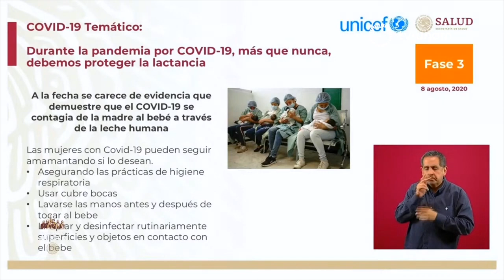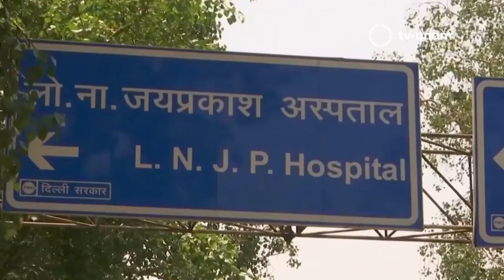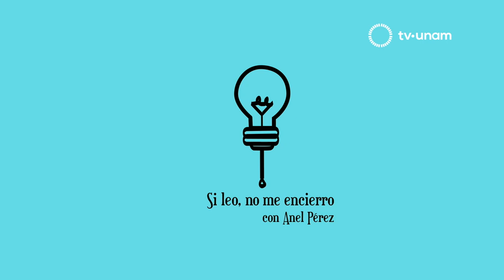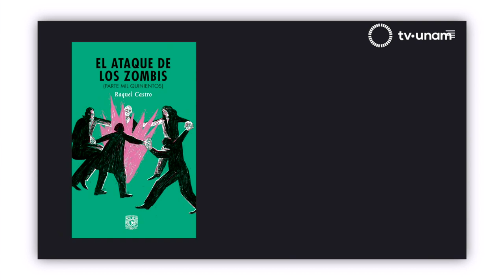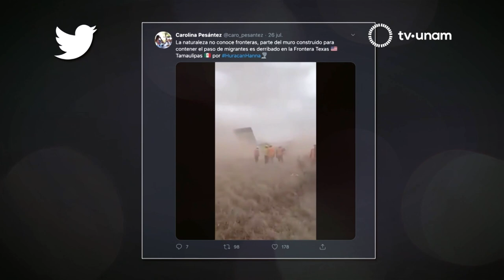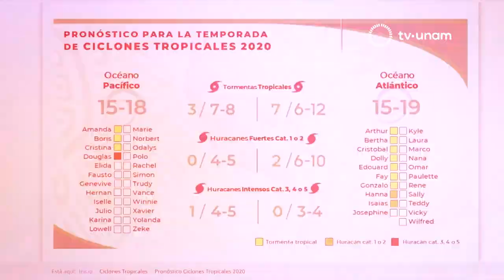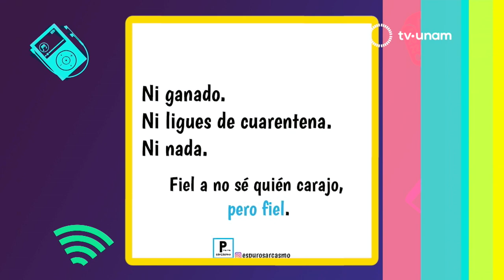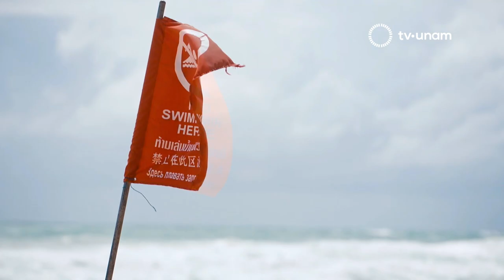La UNAM responde P101, "Lecciones de la pandemia", modelación matemática, ventajas y limitaciones.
Foro 20/20
Invitados:
Lic. Dionisio Meade
Presidente FUNAM
Dr. Demetrio Fabián García Nocetti
Instituto de Investigaciones en Matemáticas Aplicadas y en Sistemas

En este programa de La UNAM Responde los invitamos al Foro 2020 en su séptima edición. Se trata de un espacio en donde se darán cita los especialistas más destacados de la UNAM: de las ciencias naturales, las ciencias sociales y las humanidades, todos para hablar sobre Las lecciones de la pandemia.

Rosa Brizuela platicó con el Lic. Dionisio Meade, Director de Fundación UNAM y con el Dr. Demetrio Fabián García, del Consejo Académico del Área de las Ciencias Físico Matemáticas y de las Ingenierías de la UNAM sobre los detalles de este evento que dará inicio el 11 de agosto  a las 17:00 hrs. con la conferencia magistral del Dr. José Narro Robles, ex Srio. de Salud.

¿Cuál será el alcance de la pandemia? ¿Qué hace la UNAM frente al COVID-19? ¿Cuáles son las ventajas y desventajas de los modelos matemáticos de la pandemia? Estas son algunas de las dudas que podrán resolverse en el Foro 2020 que la UNAM brinda a todo el público de manera virtual y gratuita hasta el mes de noviembre.

Nuestras secciones:

El Dr. Carlos Rosales, especialista del Instituto de Investigaciones Biomédicas: Abordó las medidas de higiene que  deben seguirse para el uso de los lentes de contacto. También conoce la respuesta del Dr. Ante la pregunta: ¿Se pueden abrir las ventanas que dan a la calle a pesar del flujo de personas, algunas sin cubrebocas?

Si leo no me encierro con Anel Pérez: Invita al lanzamiento de la colección titulada Hilo de Aracne a través del canal de YouTube de Libros UNAM, el 12 de agosto a las 18:00 hrs. Esta colección está dedicada a todos los ceceacheros y preparatorianos ¡No se la pierdan!